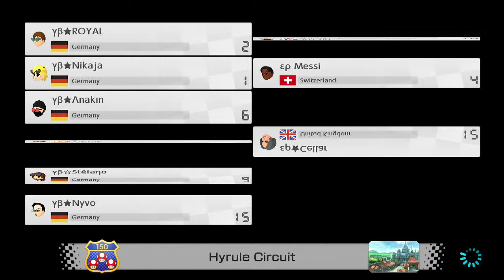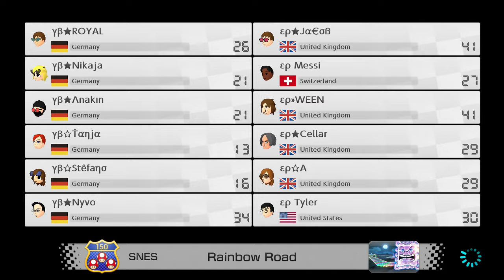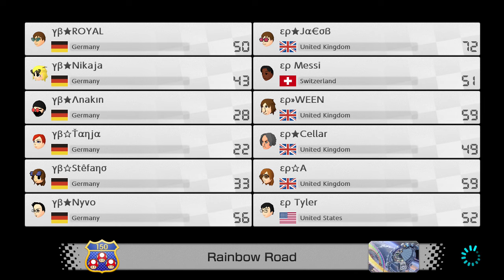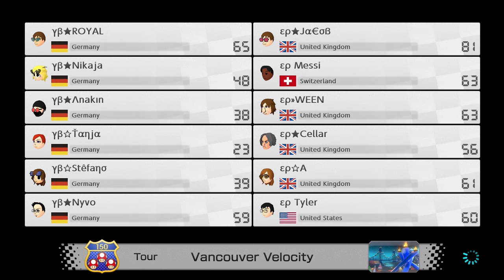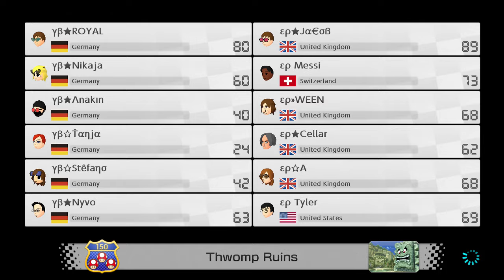Mario Kart 8 Deluxe - EP vs YB